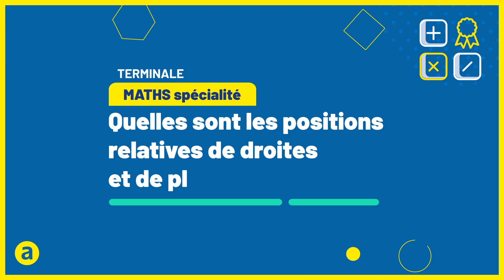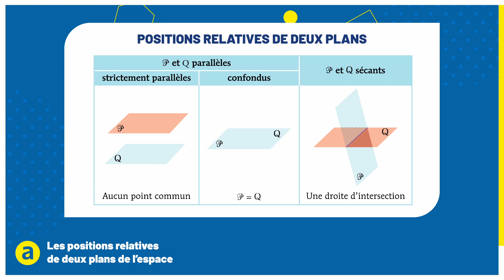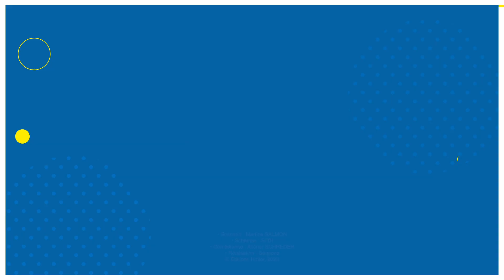LES ÉDITIONS HATIER - MATHS Spécialité 1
Séquens a produit une cinquantaine de capsules vidéos pour les Éditions Hatier à destination des futurs bacheliers.

Tournés dans notre studio à Nantes avec 3 comédiens et 6 décors différents, ces films permettent de couvrir une bonne partie du programme de Terminale (spécialités Maths, Physique-chimie, SVT, SES, HGGSP); difusés sur Youtube, Instagram et TikTok afin de les aider à réviser.

Alors, prêts pour réviser ?